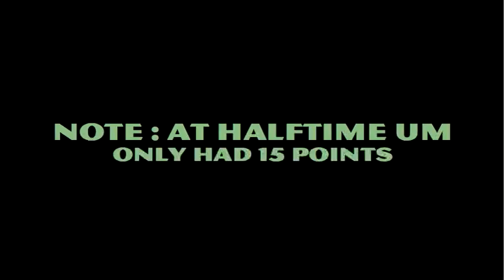Michigan State Spartans vs Michigan Wolverines 2009 Basketball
Kalin Lucas and company put ANOTHER beat down on our little sisters from Ann Arbor. Michigan State Spartan Basketball 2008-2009.